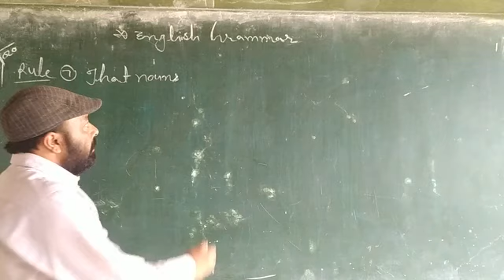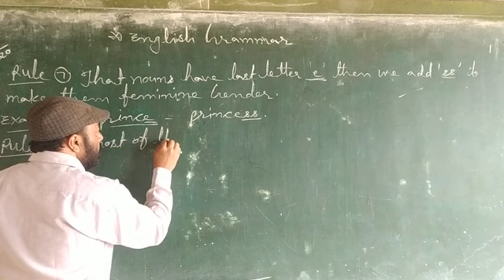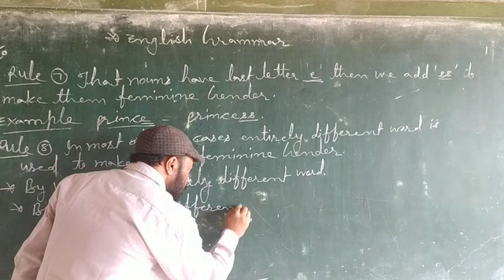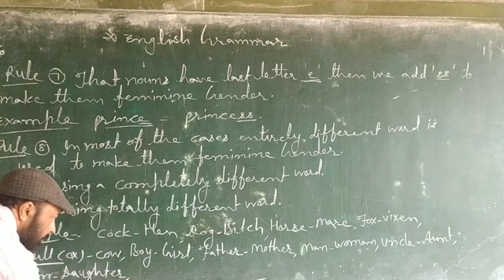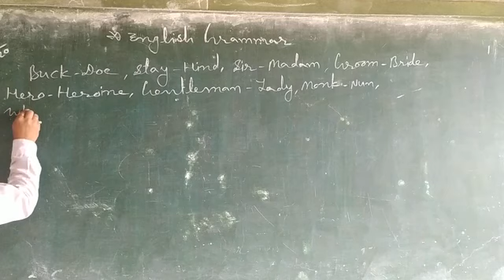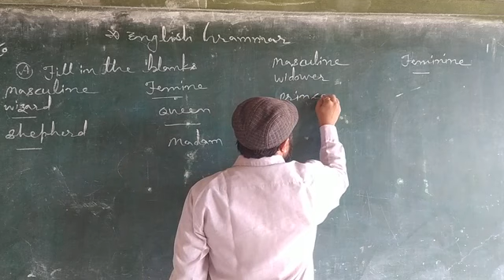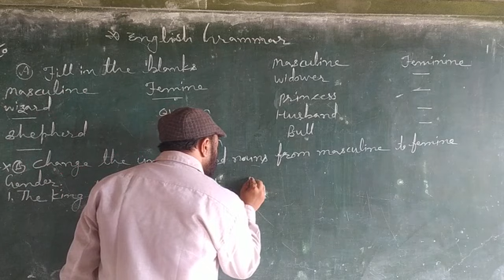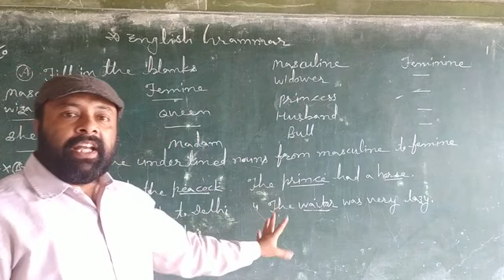//English Grammar//Gender// Part-4